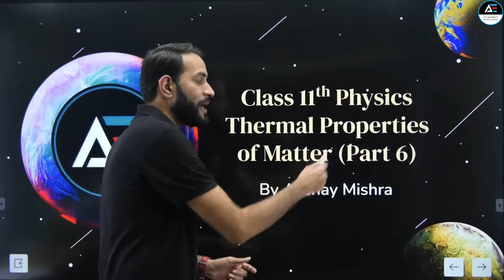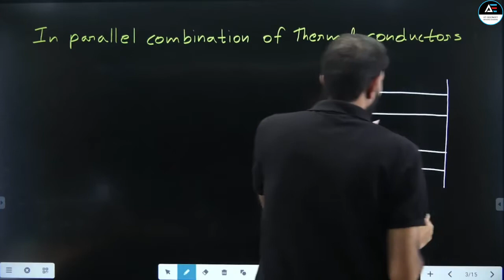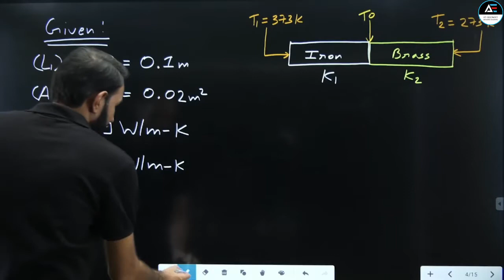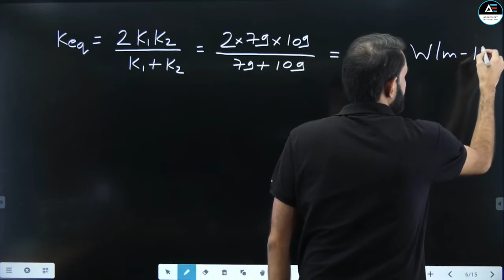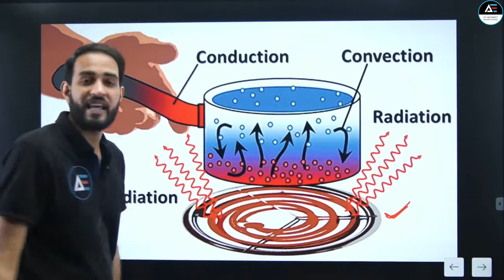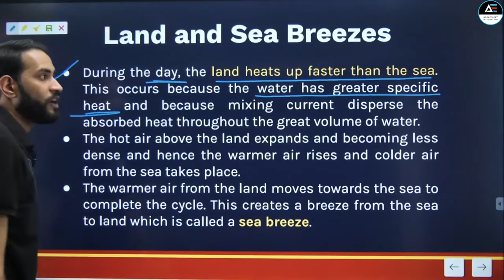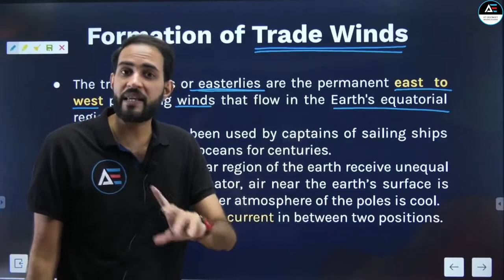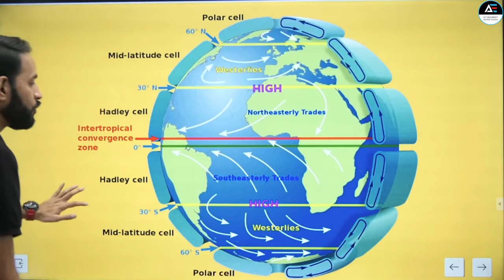Thermal Properties of Matter | Convection | 11th Physics | Part 6 l By Akshay Mishra